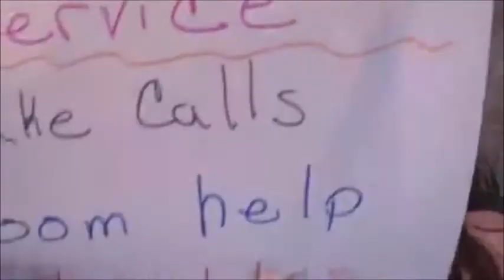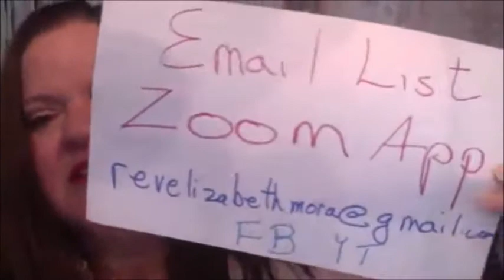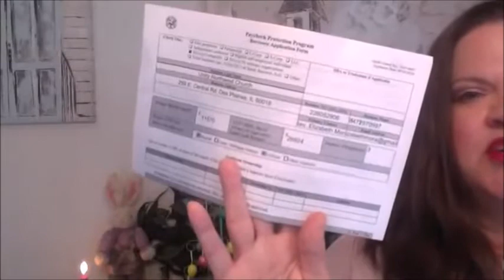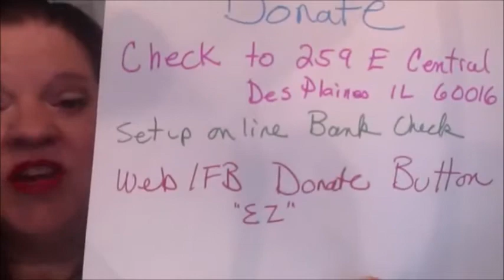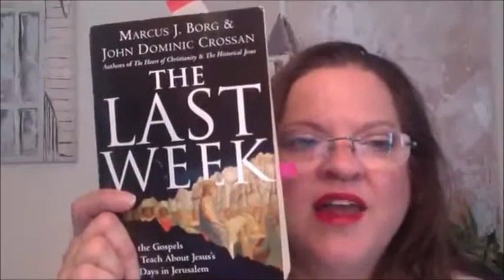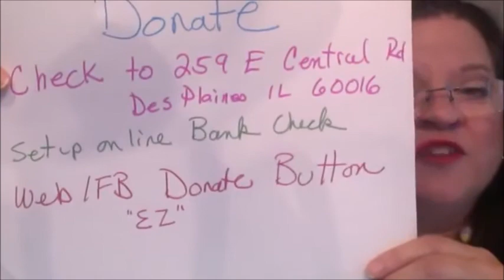Easter Sunday Service